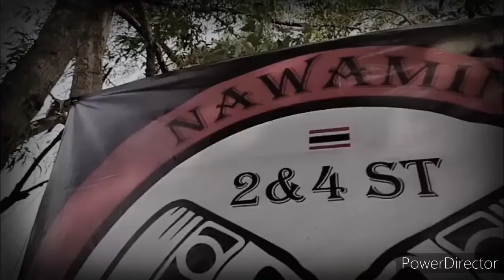🐃 Buffalo highwaY MC 🇹🇭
🐃 Buffalo highwaY 🇹🇭 กลุ่มคนรักมอเตอร์ไซค์ ทุกรุ่นทุกตระกูล ย่านนวมินทร์ แบบครอบครัว พบป่ะพูดคุยกัน อัพเดทข่าวสารมอเตอร์ไซค์ แค่คอ2ล้อเหมือนกันก็พอ

ติดตามเราได้ที่Facebook Buffalo High WaY